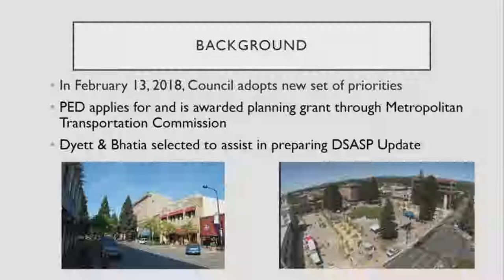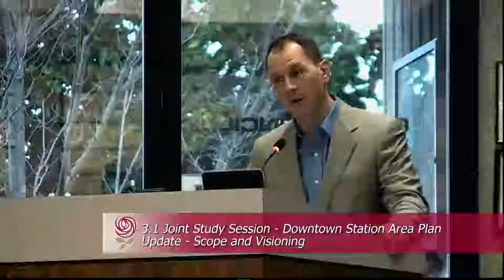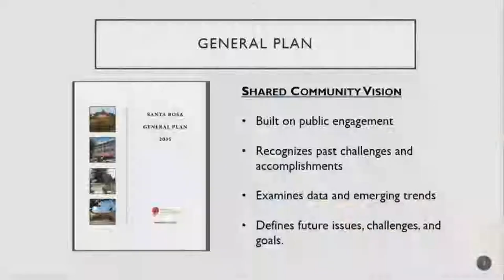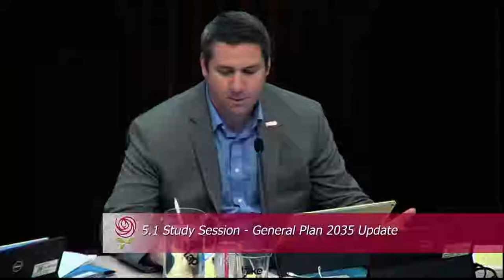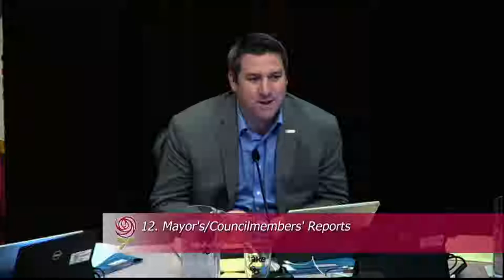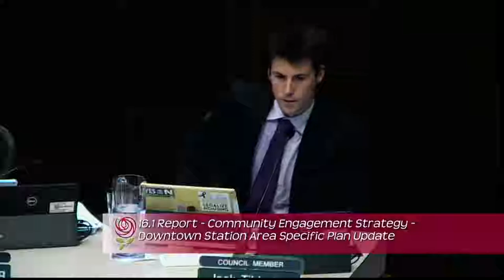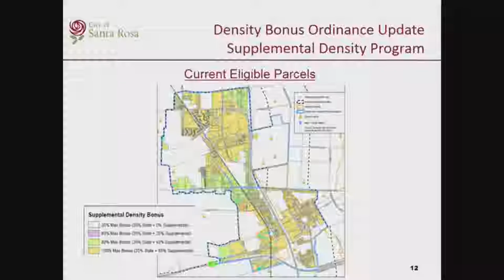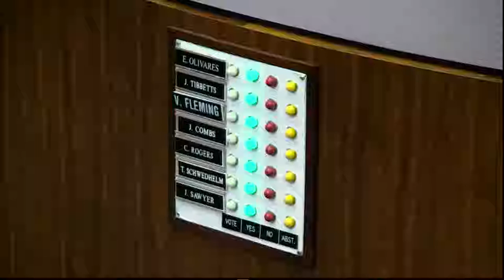City of Santa Rosa Council Meeting January 8, 2019 - Full